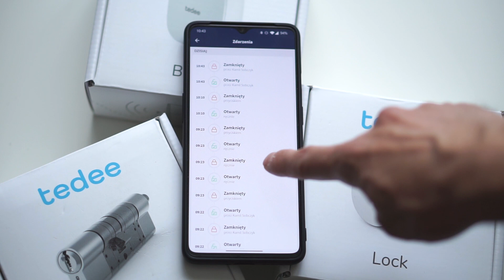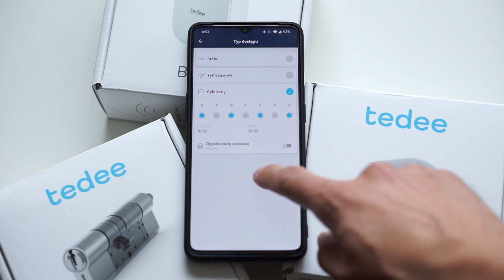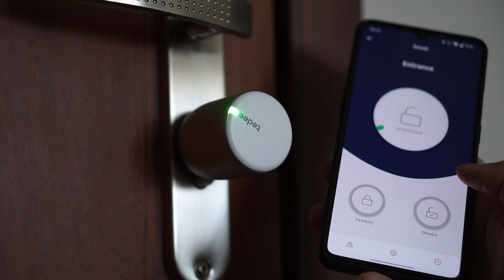Tedee - Smartzamku otwórz się!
Od trzech tygodni nie noszę ze sobą klucza, a mimo to wchodzę i wychodzę z mieszkania bez zostawiania otwartych drzwi. Jak to robię? Część z Was może już zna odpowiedź na to pytanie, a jest nią inteligentny zamek w drzwiach. Zamek firmy Tedee, którego otrzymałem do testów, stał się już integralną częścią mojego domu i zapraszam Was do jego recenzji!